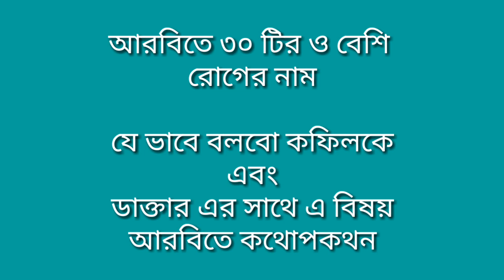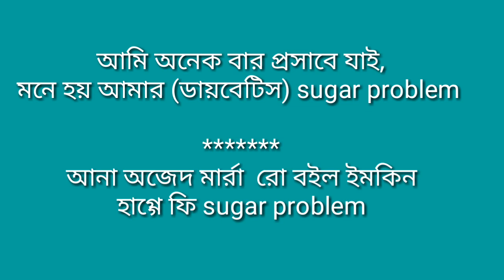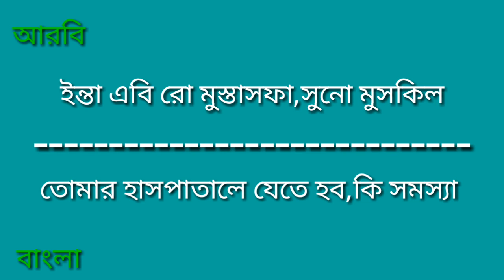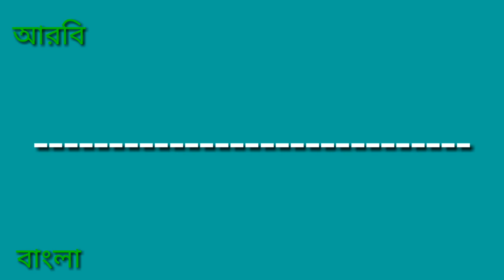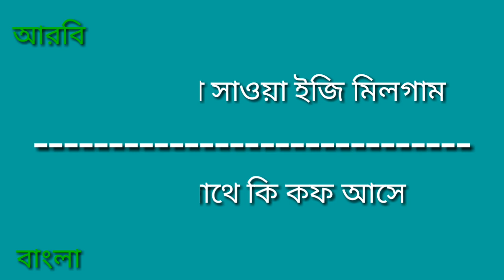অারবিতে রোগের নাম,,অারবি ভাষা শিক্ষা।Name of the disease in Arabic.learn arabic in bangla//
অারবিতে রোগের নাম,,Nameঅারবি ভাষা শিক্ষা।। of the disease in Arabic.learn arabic in bangla.
this video we learn many disease name in arabic(bangla)